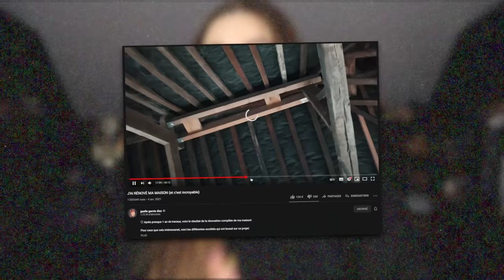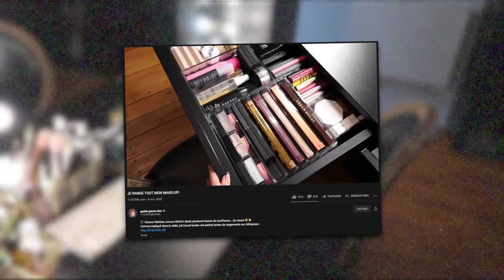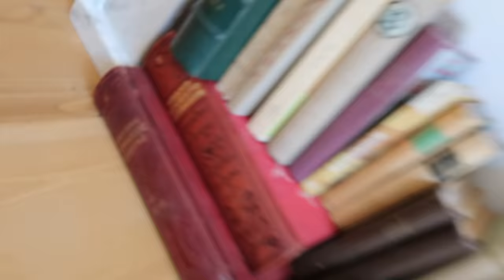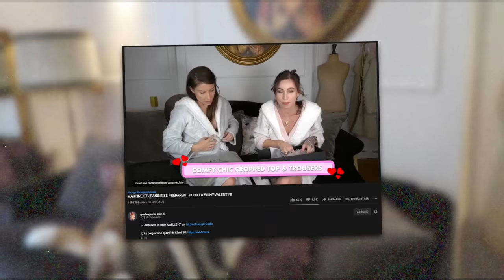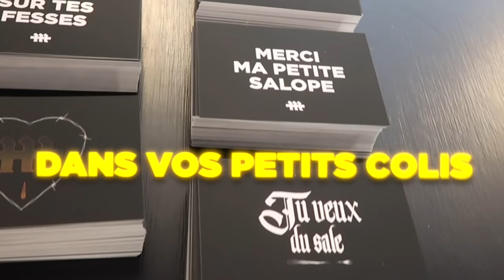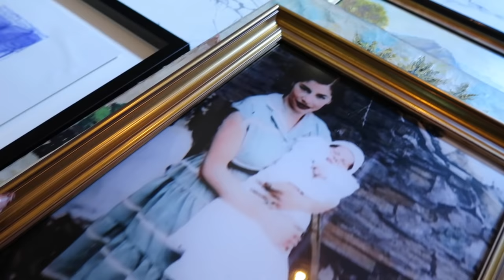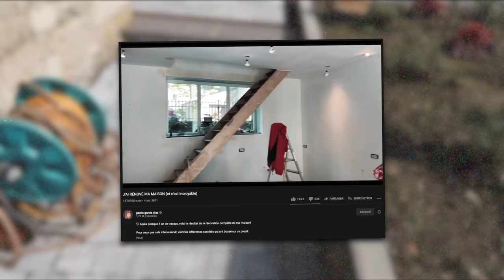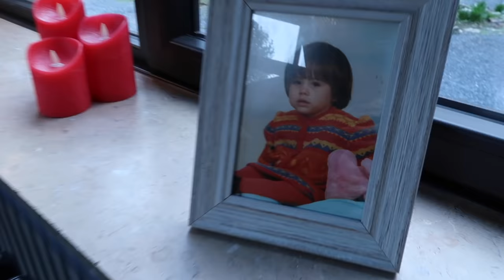HOME TOUR (de mon petit coin de paradis)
♡ Voici comme promis un petit tour de mon chez-moi, mon petit coin de paradis.

♡ Les culottes menstruelles Elia Lingerie Elia est la première marque de lingerie menstruelle en fibres végétales bio et c'est un vrai. kiffe de pouvoir collaborer avec eux :) Du coton bio et de la fibre d’eucalyptus qui remplacent les protections hygiéniques pendant 12h. Des culottes menstruelles made in France, jolies et confortable. Sachez également que la marque est engagée pour la lutte contre l’endométriose.

♡ La société qui a dessiné et confectionné la cuisine de notre "maison d'amis" Merci à Brice Prevel d'avoir dessiné la cuisine parfaite pour cet espace. JA-DORE!
♡ Mon pote Jeremy qui a fabriqué mes étagères (et mes stores aussi d'ailleurs!)
♡ Ma décoratrice Kathleen qui trouve des merveilles je sais pas ou